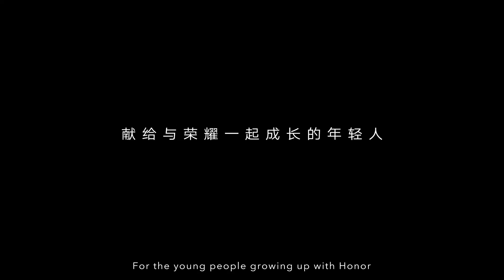Honor V30 Trailer Commercial HD Official Video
Honor V30 Official Trailer Commercial / Promotion Video Commercial in HD. HONOR V30 5G Motivational Video Commercial Ad